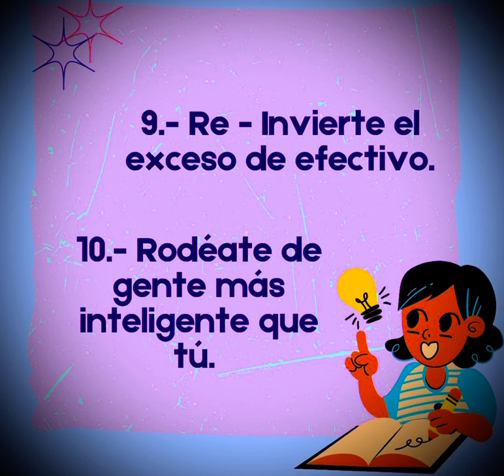10 lecciones de padre rico, padre pobre